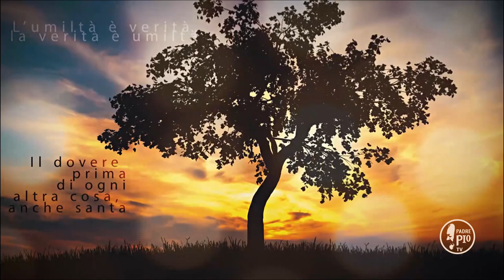Ho pregato per i denigratori e continuo a pregare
Fr Orazio Renzetti - Buona Giornata con Padre Pio 30 Settembre 2019
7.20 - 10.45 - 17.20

La Frase di Padre Pio:

"Mai mi è passato per il pensiero l’idea  di  qualche vendetta: ho pregato per i denigratori e prego. Se mai qualche volta ho detto al Signore: «Signore, se per convertirli c’è bisogno di una sferzata, dalla pure, purché  si salvino»